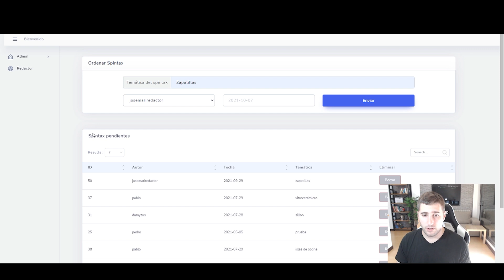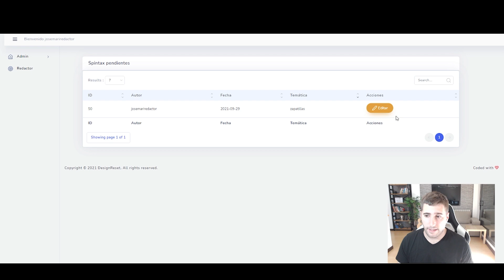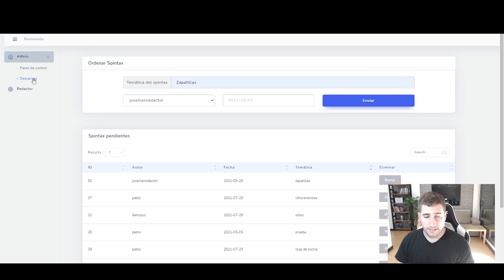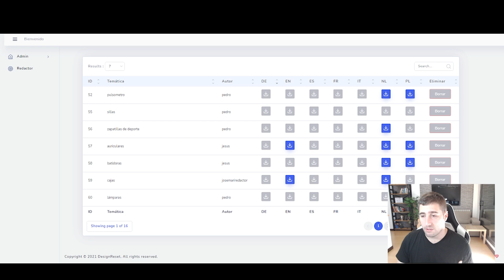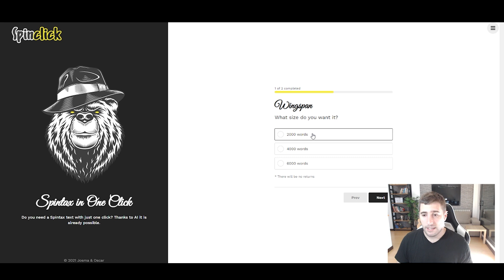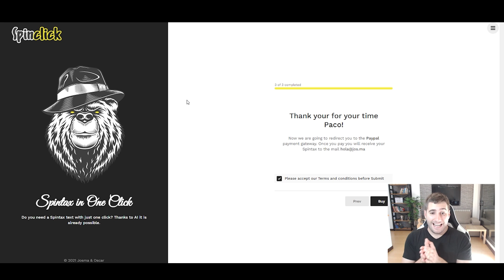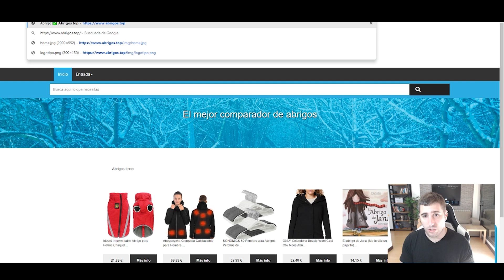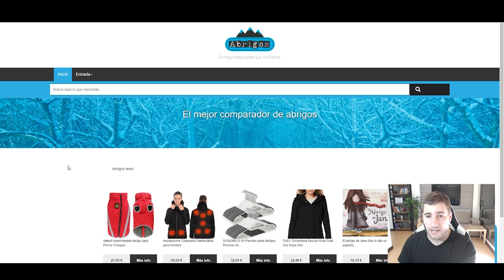¿Concurso de SEO? Porsupuerchuiso tp21challenge #0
¡Que comience la batalla!